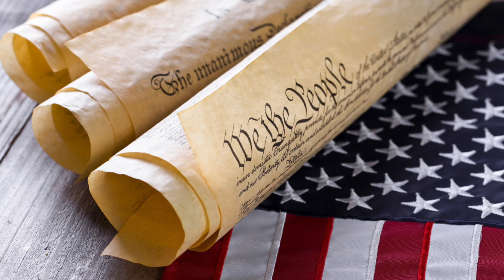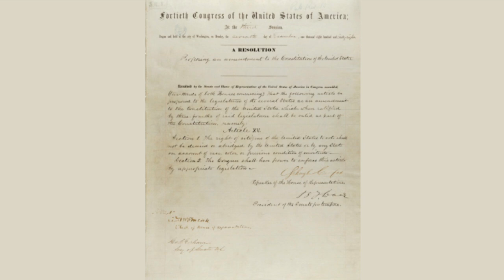Popular Sovereignty and Higher Law: Ideas that Informed the American Founders, Part 11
In democracies, the sovereign people are the ultimate authority that grants all powers exercised by government. This is called popular sovereignty. Learn more about this critical term in today’s episode!

60-Second Civics, Episode 4424: September 6, 2021

Content Credits:
Visual 1 & 5 (March on Washington): The March on Washington gets underway. Photo: Warren K. Leffler. Prints and Photographs Division; Library of Congress
Visual 2 (Protest in BW): The march in full progress, including a man in a wheelchair. Photo: Warren K. Leffler. Prints and Photographs Division; Library of Congress
Visual 3 (Rolled Constitution): Bill Oxford, Getty Images Signature/Canva
Visual 4 (Lady Justice): audioundwerbun, Getty Images Pro/Canva
Visual 8 (Constitution with gavel): Creativeye99, Getty Images Signature/Canva